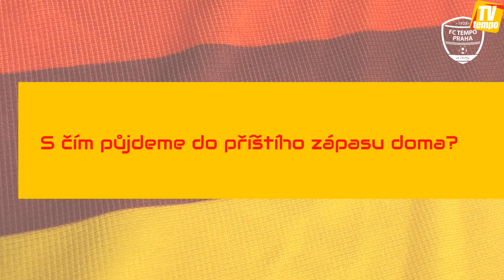HODNOCENÍ ÁČKO I Petr Vanko a Matěj Kleček po Podolí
Rozhovor s trenérem Petrem Vankem a stoperem Matějem Klečkem po bezgólové remíze na Podolí v úvodním jarním kole Přeboru.